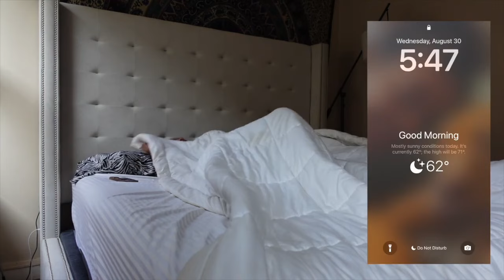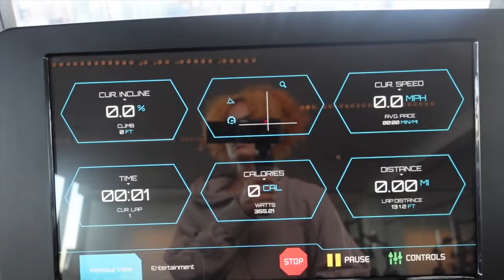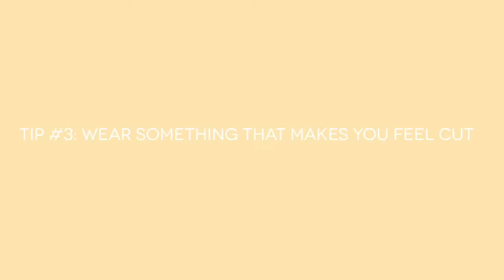VLOGMAS DAY 12 | BEGINNER LEG/GLUTE DAY + GYM TIPS | *realistic*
heyyyy y'all 🫶🏽

I hope y'all enjoy this video! This is my weekly leg/glute day. I am not a professional, but I did take multiple weight lifting classes throughout high school and college. While I have done a lot of research in this space, I know there's still room for me to grow.

✖️ AMAZON STOREFRONT✖️

✖️GYM OUTFIT ✖️

FILM EQUIPMENT:
✖️ Box Lights ✖️
✖️ Ring Light ✖️